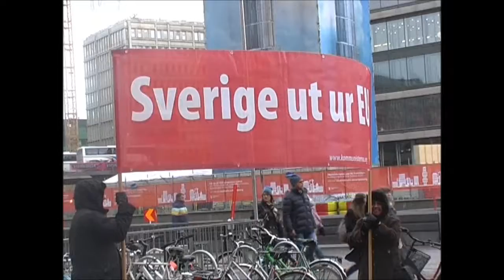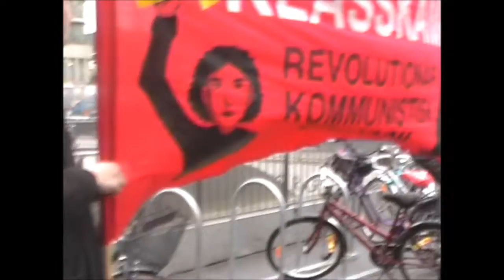Appellmöte inför Internationella kvinnodagen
KP och RKU håller appellmöte inför Internationella kvinnodagen. Lördag 4 mars 2017, utanför 5:e höghuset nära Sergels torg.